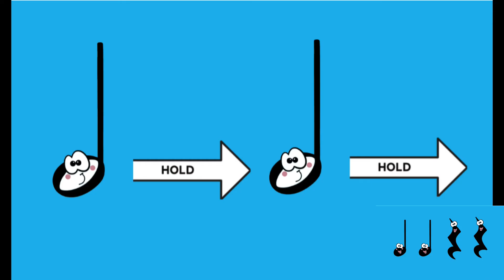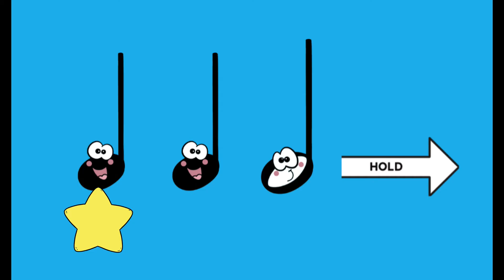KIDS PIANO LESSON / One NOTE Piano Song / CLAP Along Song / G on the Piano PIANO TEACHING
This Song is inspired by our brand new Activity Books for Little Composers.  Teaching your little one all about the Piano perfect for their FIRST PIANO LESSON and fun to play as a MUSIC GAME FOR KIDS with just ONE NOTE!  Play and Clap Along Song!  G on the Piano!

Find the note G and Clap and Hold Half Notes and Whole Notes!

In this NEW Cartoonish collection for Little Musicians Kids ages 3-7 your child will learn about quarter notes and quarter rests and how to clap and feel the beat.

The Tiny Tinkles Little Musicians Series is an amazing NEW Musical Storybook Collection!  Each book includes a Story to read, Songs to sing and move to, and activities to play together!

TONS of FREE Resources on our Website!  Including printable worksheets, videos, and MORE!

Words and Music by Debra Krol